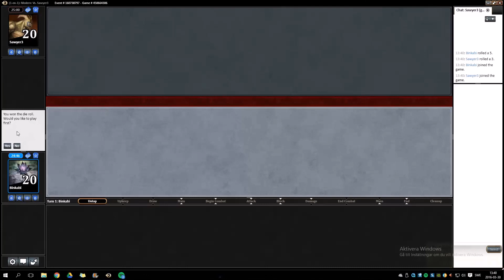Underplayed Modern UG Polymorph #1 Match 1 vs Affinity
MTG Modern UG Polymorph #1 Match 1 vs Affinity - Binkabi